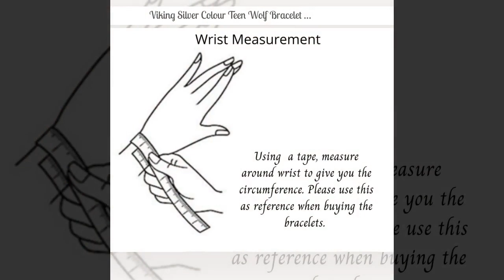Viking Silver Colour Teen Wolf Bracelet Pattern 3, Game of Thrones, Groomsmen Gift, Groomsman, Be...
Viking bracelet with two teen wolf head terminals inspired by Norse mythology. Made from zinc alloy metal, hard wearing and durable. This bracelet comes in one size and the size can adjusted by increasing or decreasing the gap between the heads. The internal circumference size ranges from 14-18 cm. This bracelet is very strong so resizing it does require a good amount of strength. Made From: Zinc Alloy Fits Wrist: 14-18 cm with some adjustment. The internal circumference of the bracelet is provided here which is 14-18 cm with adjustment. Please measure your wrist with a measuring tape for getting the circumference. We recommend leaving 1.2 cm (0.5 inches) to allow for wrist movements, while buying the bracelets. Bracelet Thickness: 0.5 cm approx. Weight: 25 gm approximately